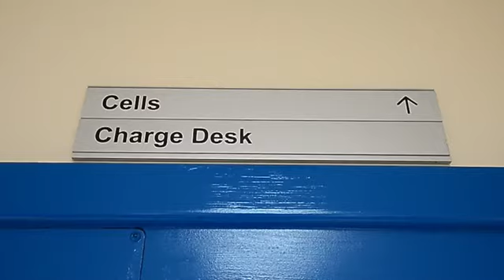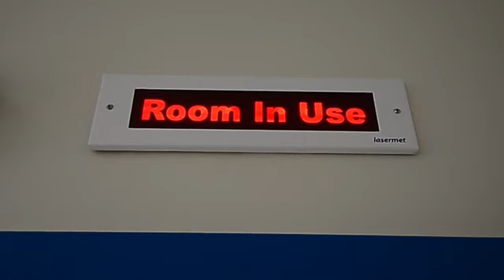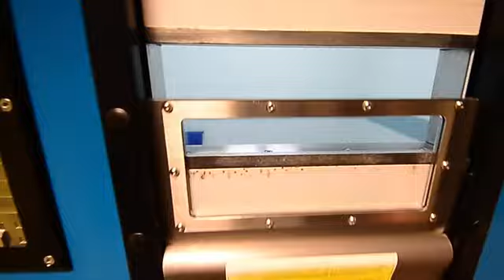Police custody suite at Elland Road, Leeds. 12th March 2019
A look around the custody suite inside West Yorkshire Police Leeds District HQ, Elland Road, Leeds.